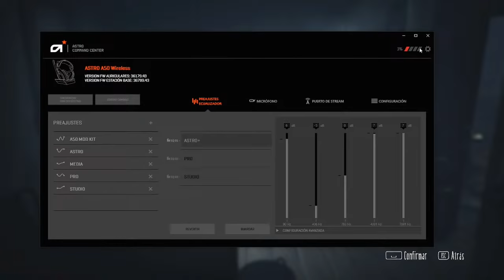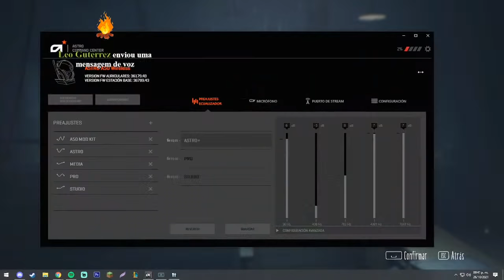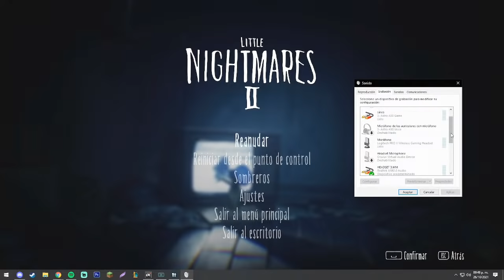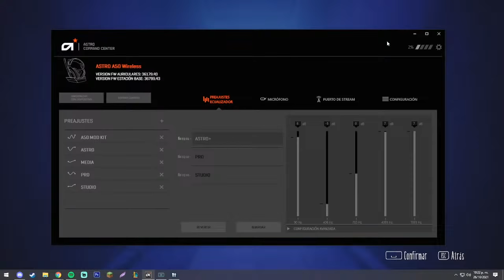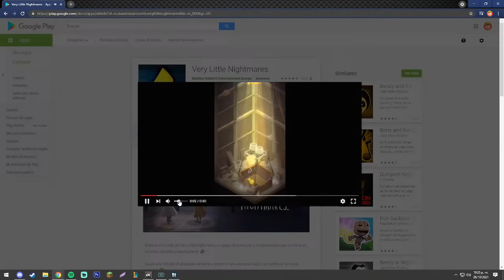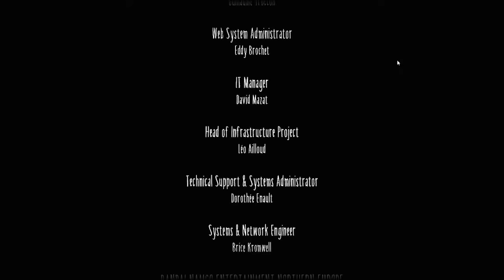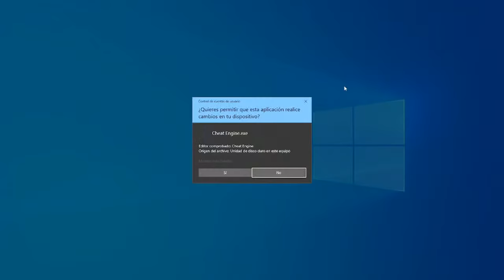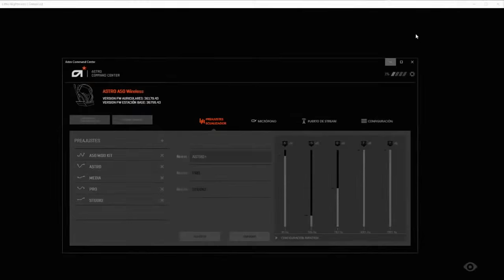¡JAMAS VOLVERE a JUGAR este JUEGO DE TERROR! 😱👻 LITTLE NIGHTMARES 2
MIRA el DIRECTO COMPLETO 🟣 aquí podrás ver TODAS LOS DIRECTOS COMPLETOS porque YouTube no me deja poner canciones con copyright y aveces se me antoja jugar con buena música 🥰 Los amo!